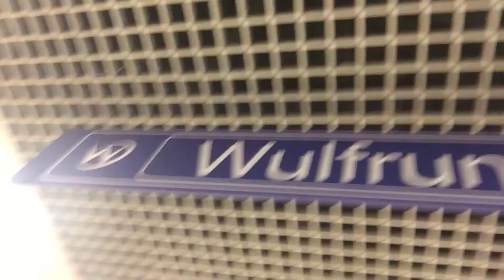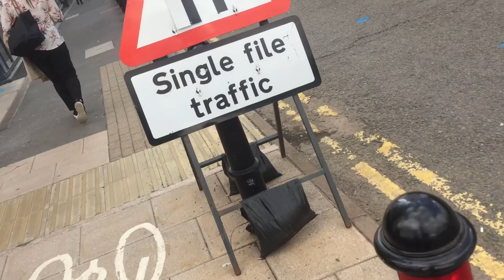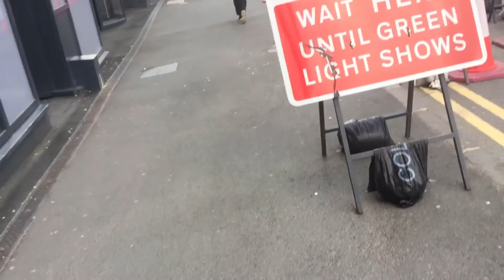Le Boys Go To Le Town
le funny